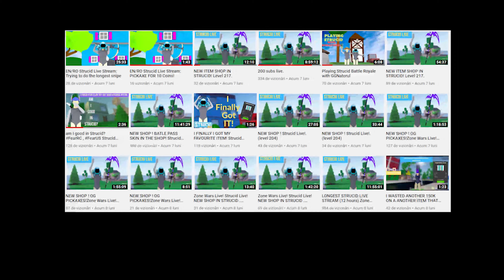OPENING MY FIRST PICKAXE CASE IN STRUCID(roblox fortnite)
Hello everybody!
I hope you like the video!
This is my Instagram - @deniscaus_